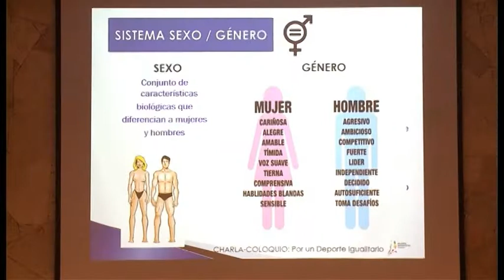NOTICIA CELEBRADA EN AGÜIMES LA CHARLA IGUALDAD EN EL DEPORTE EN AGÜIMES